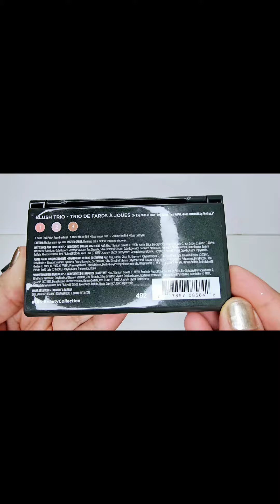ulta beauty collection blush trio (sweet roes /berry spice / coral crush)❤️🩷💛🧡🤎